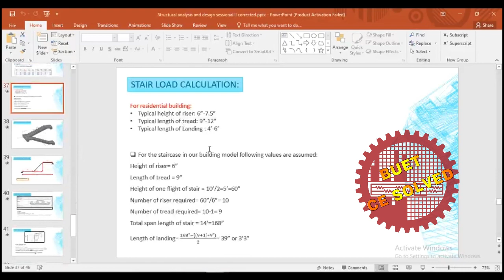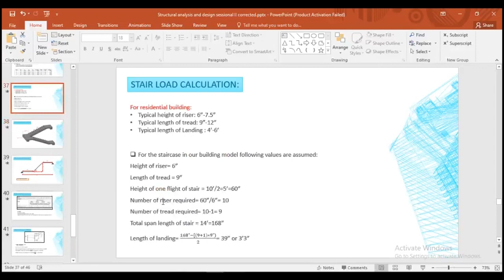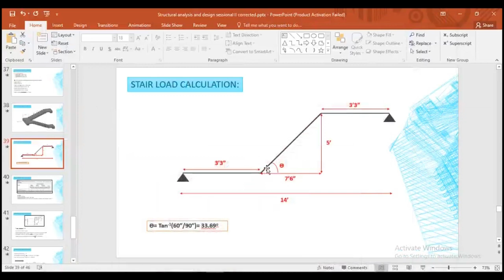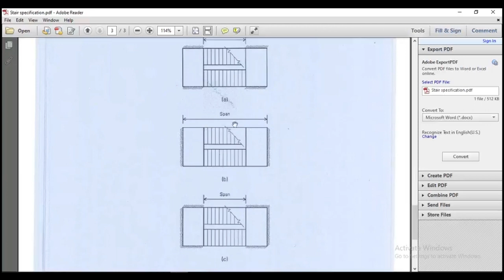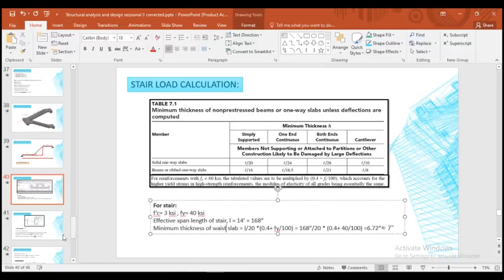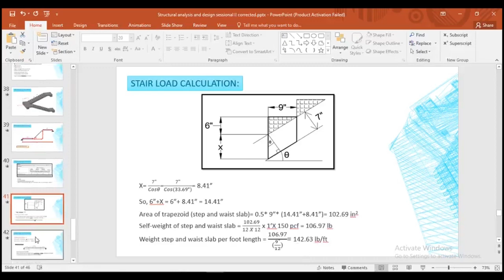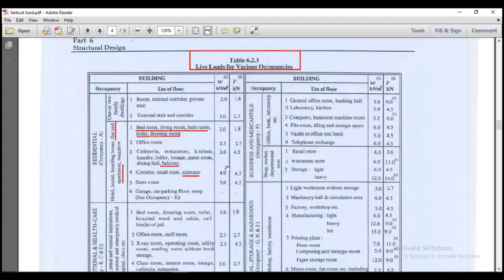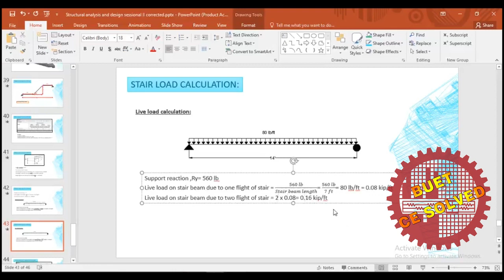Stair Load Calculation || BNBC 1993 || Building Design || ETABS 2016 || Bangla || BUET CE SOLVED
Welcome to BUET CE SOLVED || ETABS 2016 || Structural Analysis and Design || Bangla

Special thanks to Engr. Zihan Mahmood Nahian, Lecturer (as per May, 2020), Department of CEE, Islamic University of Technology (IUT). This video is all about ETABS 2016 Tutorial in Bangla on how to design and analyze any structure using ETABS 2016.

In particular, this video illustrates the procedure of designing a multi-storied building in ETABS 2016. This is actually a 4 storied building having shallow foundation below Ground Level taken from the notes of Dr. Iftekhar Anam sir, Professor. at UAP. It has a roof as well. All story heights have been selected as 10 feet. This model was prepared in accordance with BNBC (Bangladesh National Building Code) 1993 guidelines.

In this episode, procedure for calculating loads on stair beams of the structure has been illustrated. Stair loads will be calculated manually using BNBC 1993 guidelines. These loads will be applied on the beams drawn in the previous episode afterwards discussed in the next episodes. For this calculation considerations regarding flight, rise, run etc. components are made here as well.

This is very basic concept of Civil Engineering especially in Structural Engineering. Hopefully, viewers will enjoy this video. This multi-storied 3D building is modeled and finally run within this tutorial with multiple episodes.

Engr. Zihan Mahmood Nahian
Lecturer (as per May, 2020)
Civil and Environmental Engineering (CEE)
Islamic University of Technology (IUT)
Organisation of Islamic Cooperation (OIC)